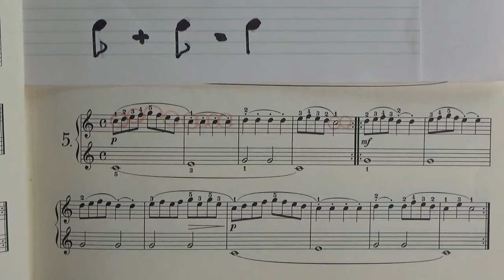Exercise: Czerny 95 #5（beginner, slow, with counts, polite, finger training, lesson）:Musica Allegro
Nice to meet you, everyone! Welcome to Musica Allegro Channel.
In this series, I will mainly introduce and explain the fingering and training methods for playing Czerny's etude “95 Recreations” smoothly:

Today is No.5 exercise!

My Profile:
While teaching piano mainly to adult women in Tokyo, I am uploading piano performance and lesson videos on YouTube.